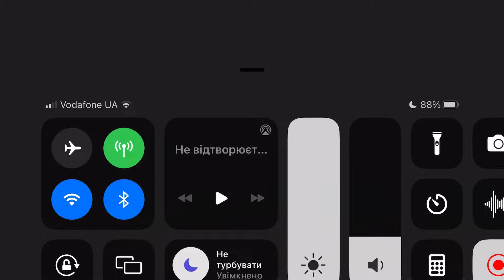Fancade drive mad monster monstertrucks gameplay video game 42